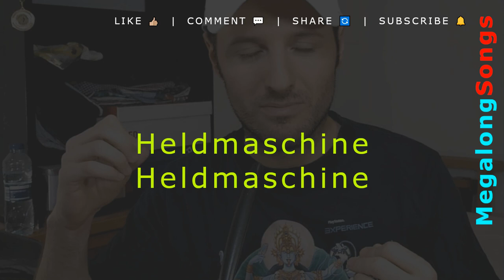Heldmaschine - Heldmaschine 🔴 [1 HOUR] ✔️